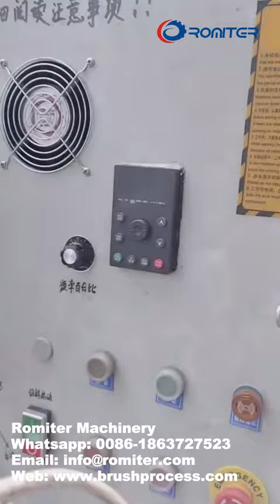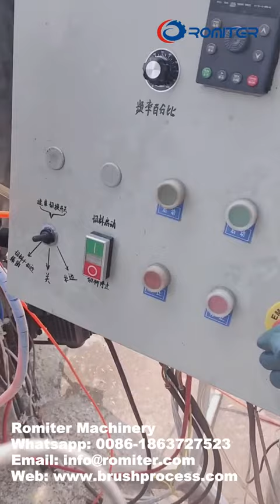Wooden Brush Handle Cutting Making Machine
Wooden Brush Handle Cutting Making Machine,paint brush handle machine,painting brush handle machine,paint brush machine,paint brush wooden handle making machine